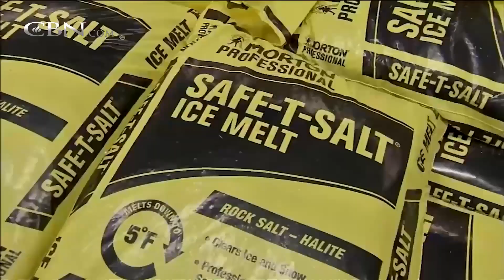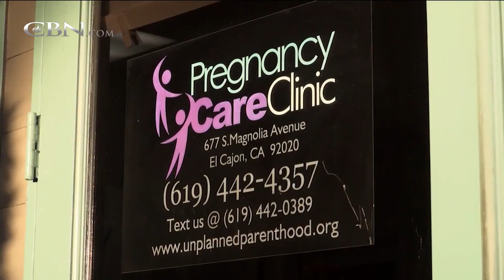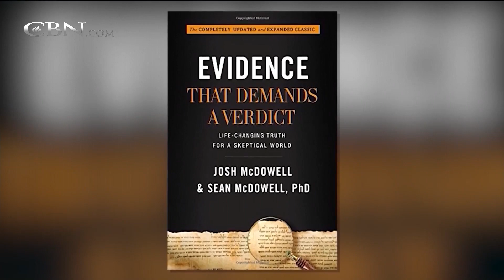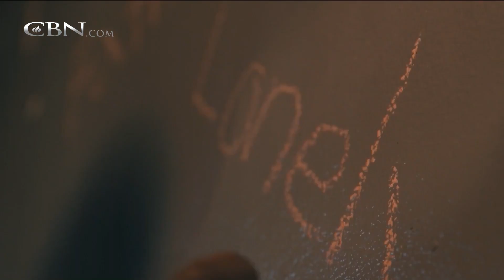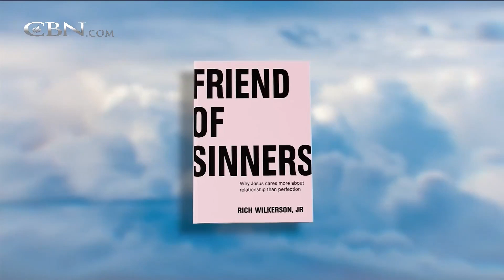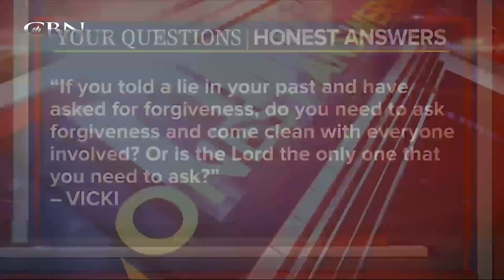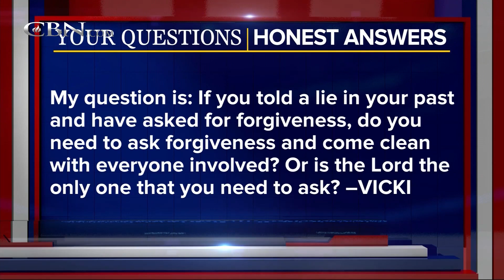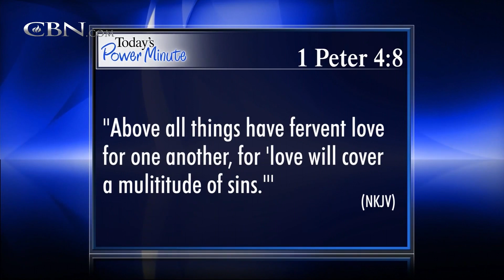The 700 Club - March 21, 2018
Pastor Rich Wilkerson Jr. explains why he’s a friend of sinners. Plus, see why an abortion doctor experiences a radical change of heart.